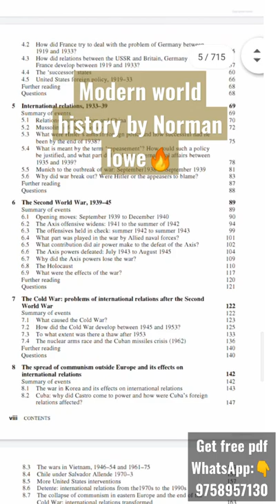Modern world history by Norman lowe | Get free pdf🔥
Modern world history book by norman lowe.

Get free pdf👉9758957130